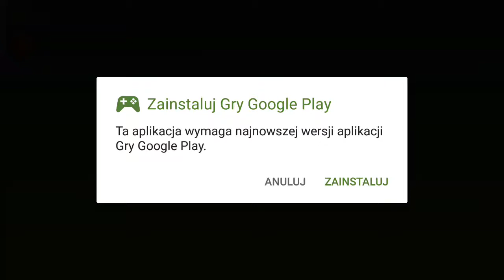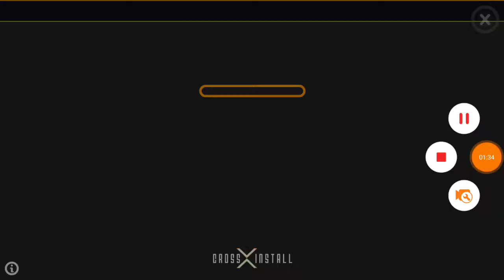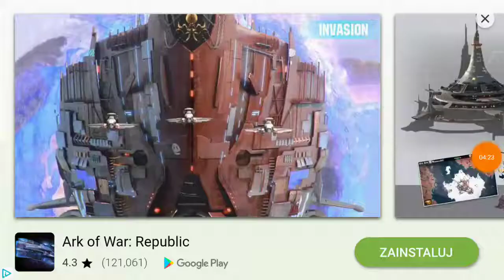Mam 20 lewel w Dragon Hills!!!!!!!!!!!!!!!!!!!!!!!!!!!!!!!!!!!!!!